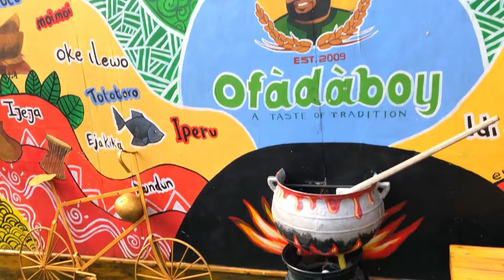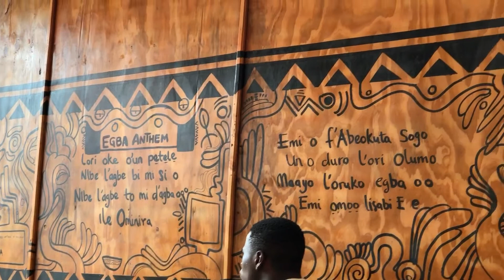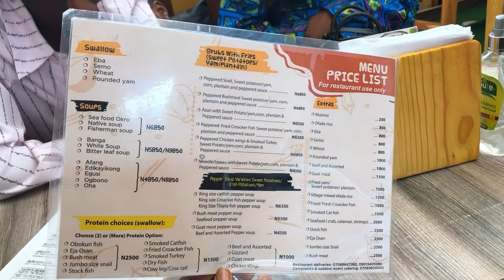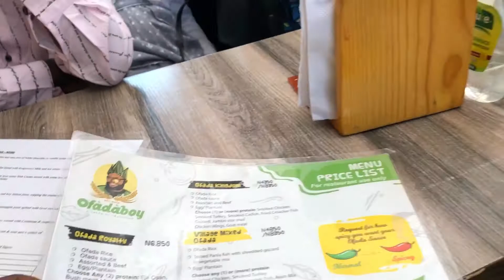Restaurant review 3 | Check out what I found inside OFADABOY restaurant | Food blog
lagosrestaurants wheretoeat localfood .Hi guys, so I this video I decided to go local by visiting a traditional restaurant called OFADABOY where they sell ofada rice. The restaurant is at the heart of Lagos in surulere close to the popular Adeniran Ogunsanya mall. This is my review

Aesthetics :  The entrance hosts a beautiful wall for taking pictures, I loved the traditional vibes I was getting from the restaurant setting. Chairs are made of bamboo to suit the concept.

Food: Great plating , stew had assorted meats with egg and was delicious though flies were trying to get a share of the meal too. Quantity was adequate, we did not even touch the side moimoi.

Customer service: Relatively ok, waiters were dressed in traditional outfits and by pressing buttons on your table you and alert the waiter that attended to you for bill, payment, service etc

Waiting time: Around 20mins for our meal to arrive.

Total score: 8/10

Verdict: Please visit

Note : Food can be peppering if you are not a fan of pepper please indicate before hand